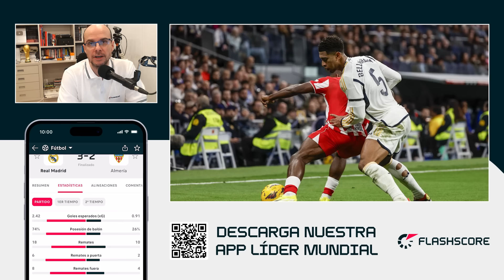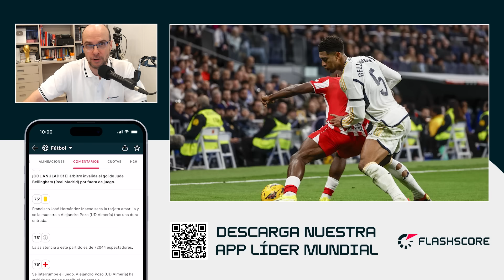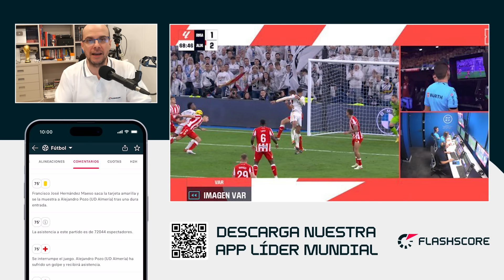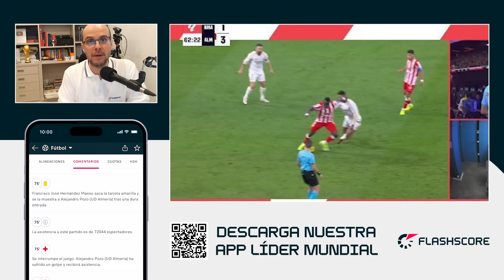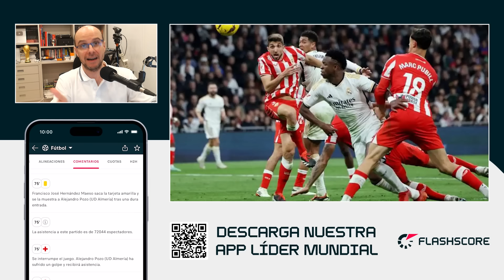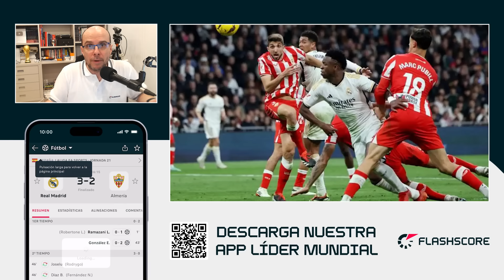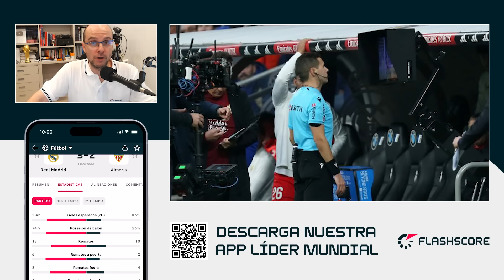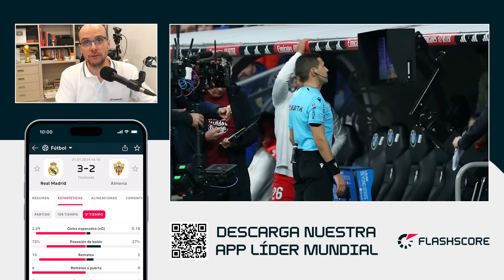😱​ ¡EL ARBITRAJE DE VAR MÁS POLÉMICO! 😱​ | EL MADRID REMONTA AL COLISTA EN EL 99'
Flashscore - Resultados y estadísticas en vivo de todos tus deportes, equipos y deportistas favoritos con más de 100 millones de usuarios en todo el mundo.

 / 2010misterchip